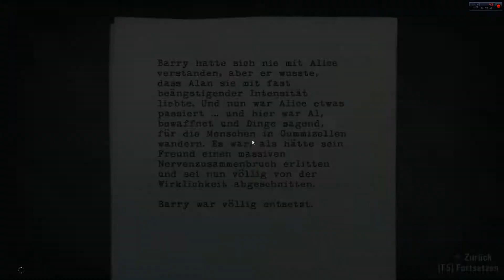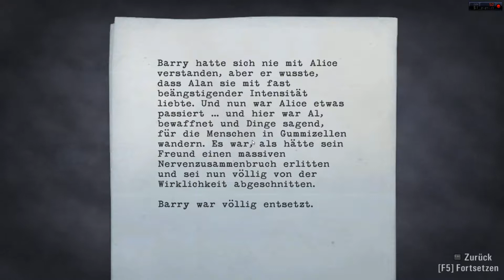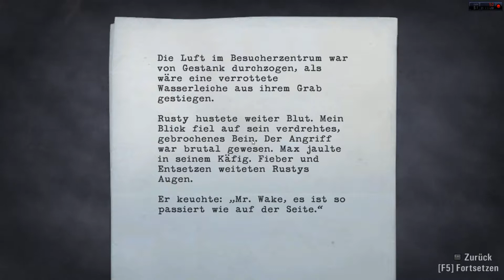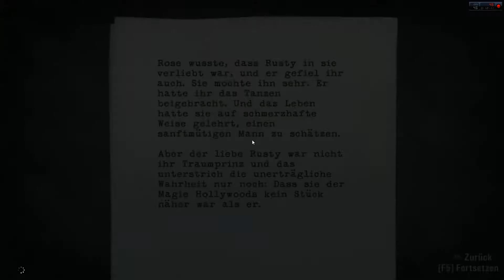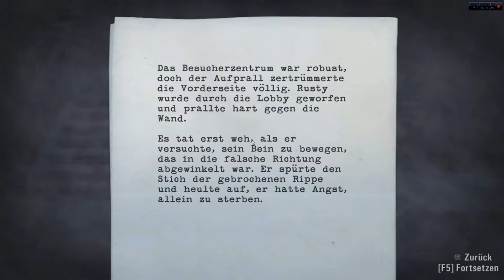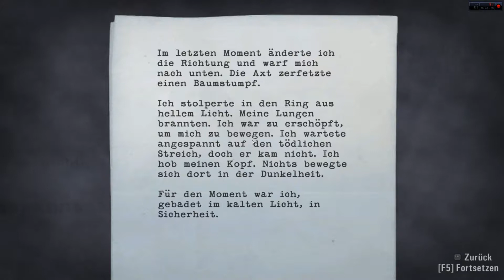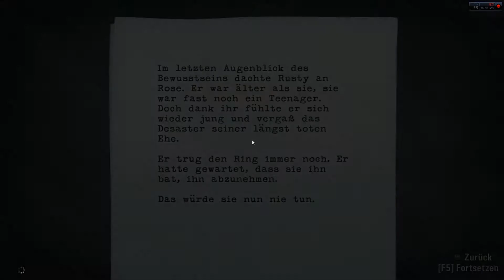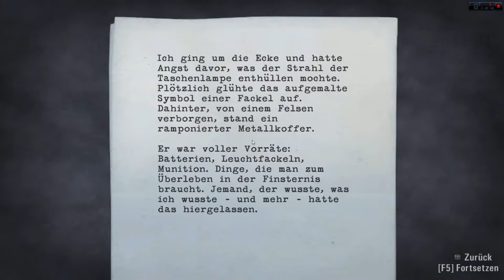ALAN WAKE #05 "Lovers' Peak" [Let's Play/German/HD]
★Für mehr Infos hier aufklappen★
▌Weitere Infos:
Aufgenommen und gespielt von Turbiii

Hier bekommt ihr das Spiel sehr günstig:
▌Unterstüzt Uns:
Das Ganze ohne zusätzliche Kosten für euch!
Daten von mir!!!

Euer Turbiii